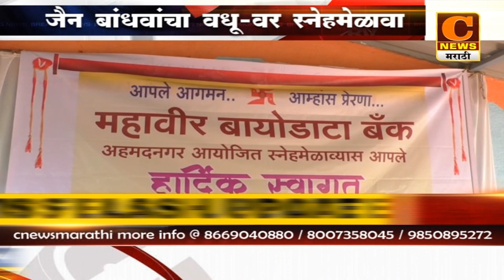नगर - जैन समाजाचा वधू-वर मेळावा साजरा